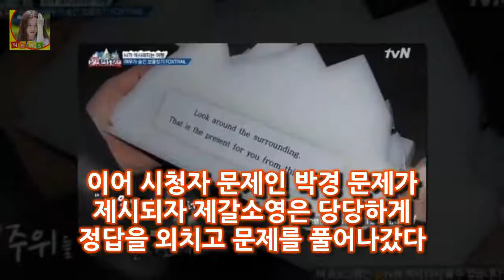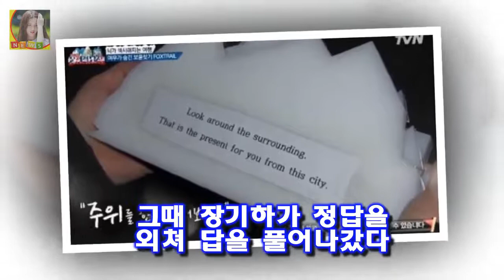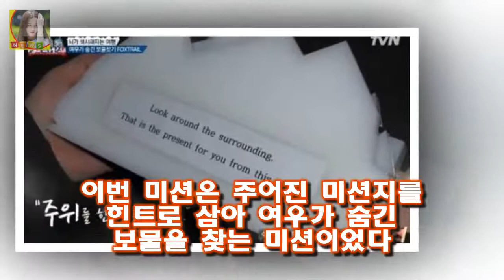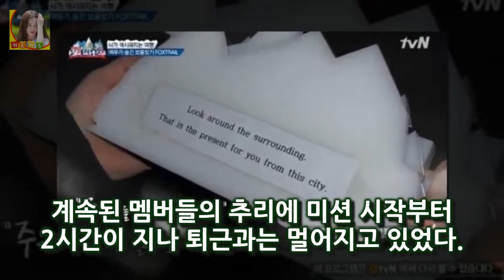사진=tvN 예능 문제적남자 방송화면 캡처 문제적 남자 멤버들이 폭스트레일에 도전한 끝에 특별한 [★밤TView]문제남 폭스트레일로 특별한 선물 발견..뇌섹 여행- 스타뉴스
사진=tvN 예능 문제적남자 방송화면 캡처 문제적 남자 멤버들이 폭스트레일에 도전한 끝에 특별한 선물을 발견했다
14일 오후 방송된 케이블 채널 tvN 예능 프로그램 뇌섹시대 - 문제적남자(이하 문제적남자)에서 멤버들이 폭스트레일에 도전하는 모습이 그려졌다
이날 방송에서 스위스에 있는 취리히 연방 공과대학에 방문한 문제적남자 멤버들과 장기하는 세 명의 한국인 유학생들과의 퀴즈대결을 진행했다

호불호요? 그런 이야기를 듣긴 했어요 장덕철 우리 노래가 싫어도..한번만 더 듣길 추천(인터뷰③)- 스타뉴스 :
YG 프로듀서 테디 제니 열애설 증거? 부인 사실무근 루머에 법적 대응할 것  이날 한 매체는 테디와 제니가 열애 중이라고 보도했다:
천화 하용수 디자이너→배우 23년만 스크린 복귀..치매노인 도전  OSEN=박판석 기자] 배우 하용수가 23년만 스크린 복귀작 영화 천화에서 치매노인역을 강렬한 모습을 보여줬:
행정안전부 장관 김부겸 세월호 문건 공개 외에 다른 수단이 없었나? 발언 논란 출처
수석코치 겸 메인 투수 코치를 맡고 있던 한용덕 코치가 한화 이글스 감독으로 옮긴 가운데 강인권 배터리 코치와 전형도  초보 코치의 1군 선임...모험 속 김태형 감독의 확신 :